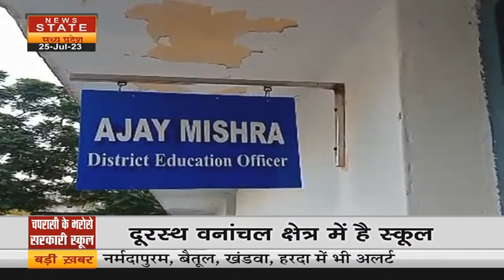Manendragarh : सरकारी स्कूल में चल रही शिक्षकों की मनमानी, चपरासी के भरोसे चल रहा स्कील | News State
जहां एक ओर छत्तीसगढ़ की भूपेश सरकार.. प्रदेश में अंग्रेजी माध्यम स्कूल खोलकर.. बच्चों को बेहतर से बेहतर शिक्षा देना चाहती है.. तो वहीं सरकारी स्कूलों के शिक्षाकों की मनमानी से.. बच्चों का भविष्य अधर में लटका हुआ है.. मनेंद्रगढ़ में कई शिक्षक तो ऐसे भी हैं.. जो कई दिनों तक स्कूल ही नहीं आते हैं..

Where on one hand Bhupesh government of Chhattisgarh.. wants to give better education to the children.. by opening English medium schools in the state.. on the other hand due to the arbitrariness of the teachers of government schools.. the future of the children hangs in balance.. there are many teachers in Manendragarh who do not come to school for many days..